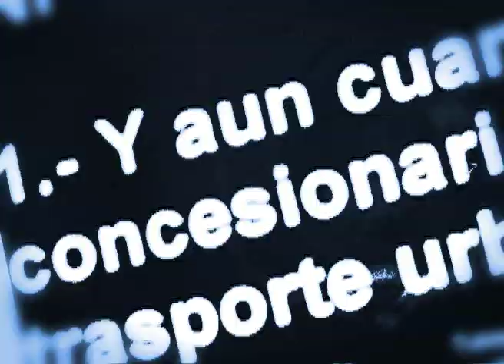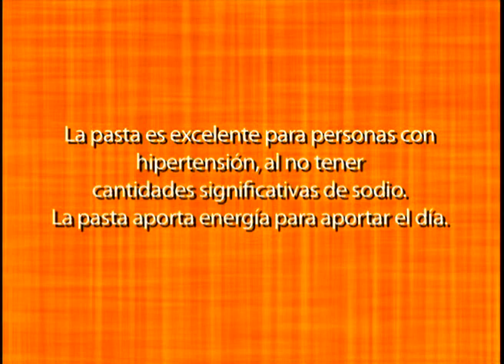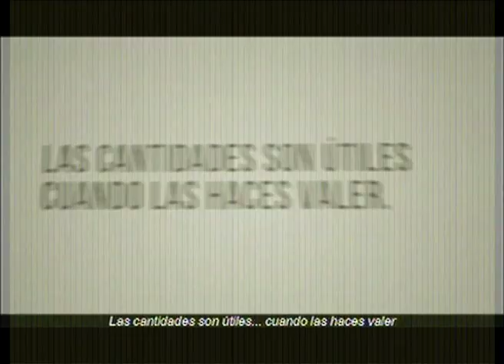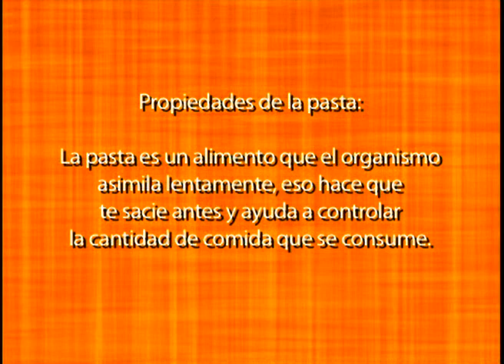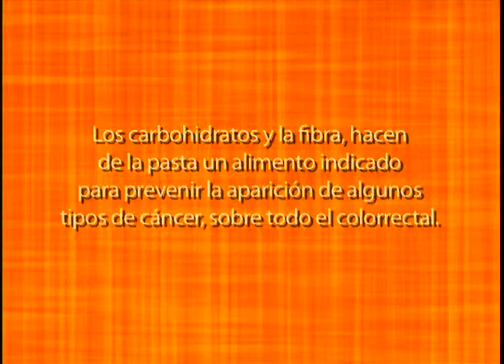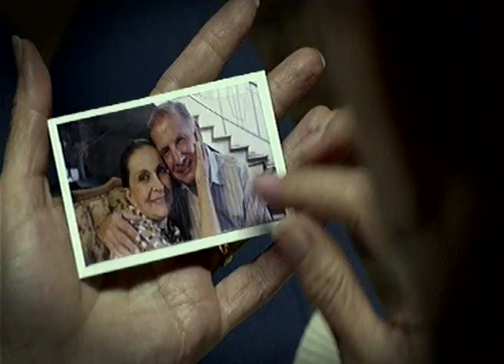Spagetti con albóndigas en salsa de chipotle.